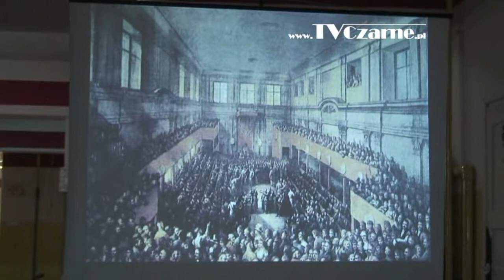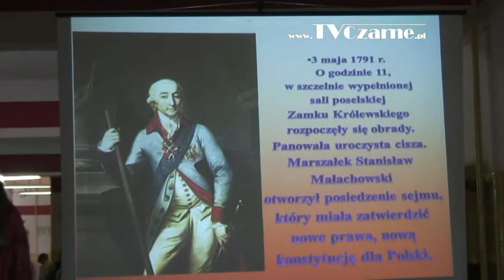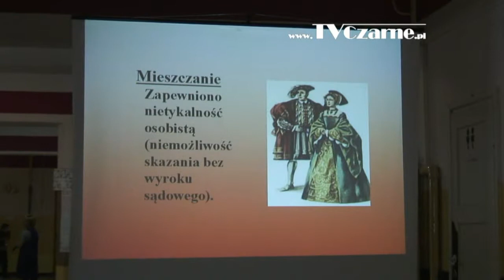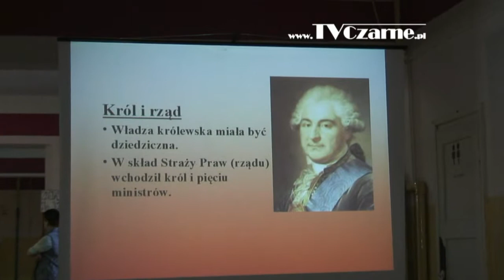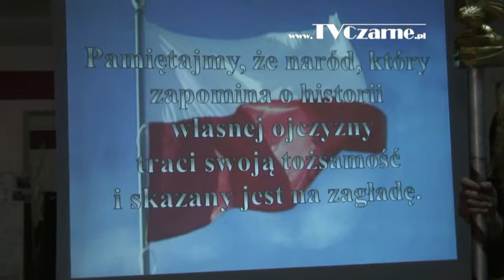Inscenizacja "Wiwat 3. Maja!" w Zespole Szkół w Czarnem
Krótka relacja z uroczystych obchodów rocznicy uchwalenia Konstytucji 3. Maja w Zespole Szkół w Czarnem, w ramach których przygotowano inscenizację obrad Sejmu Wielkiego. Materiał zostanie wyemitowany w Programie Lokalnym TV CZARNE dn. 8 maja 2014 r.